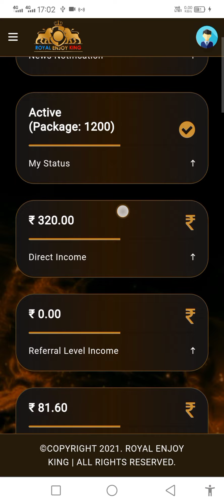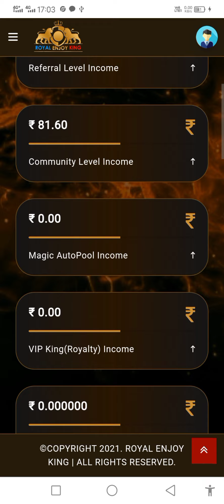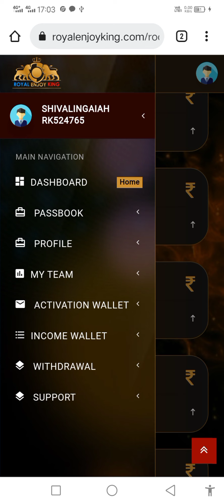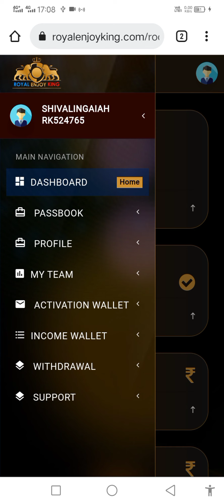ROYAL ENJOY KING BUSINESS ME WITHDRAW KAISE KARE | STEP BY STEP WITHDRAWAL PROCESS IN DETAIL LIVE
STEP BY BY STEP BUSINESS INSTRUCTIONS :
Step 01 :
 WATCH VIDEO 01 : (41 minutes video)
FULL BUSINESS PLAN IN BRIEF:
Step 02: How to Add INR Fund in Royal Enjoy King ID Login (2 minutes Video)
Now Your Success Journey Started 👍
Important Videos :
Video 02 : WEEKLY MEETING AND EXCITING OFFER  BY ROYAL ENJOY KING MD SIR (24 minutes Video)